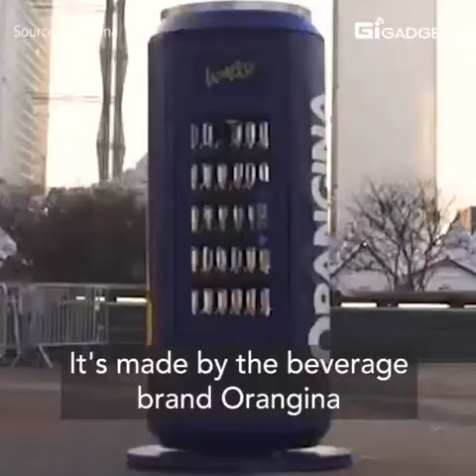GiGadgets You must shake this rogue vending machine to get your stuck drink!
You must shake this rogue vending machine to get your stuck drink!